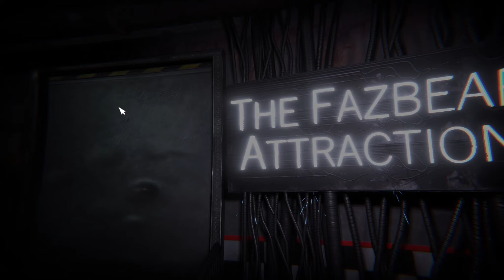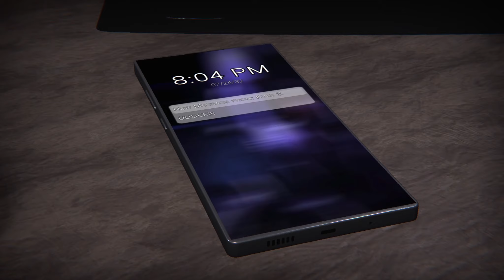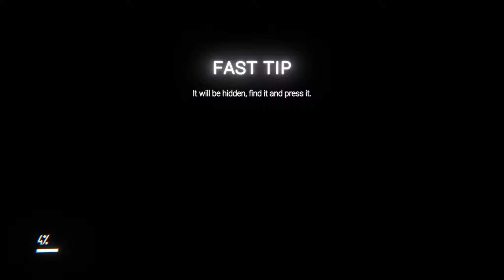Jocul asta e prea scary! | The Glitched Attraction!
like daca va placut si mai vreti video-lipuri in continuare!